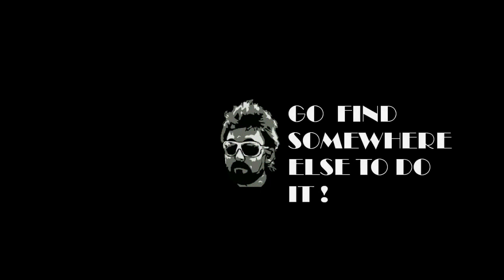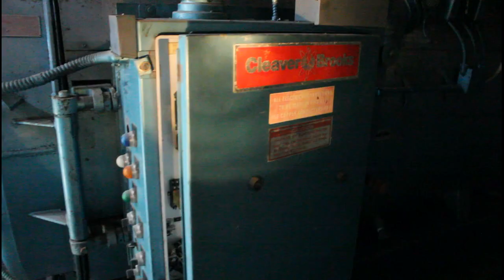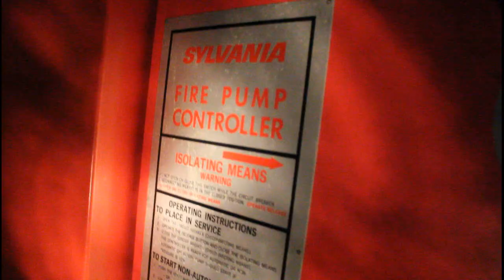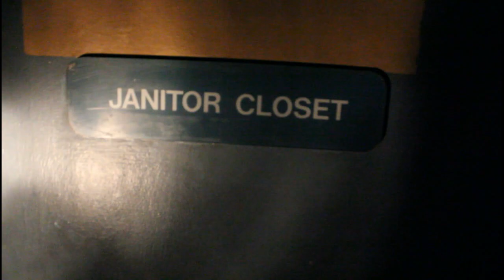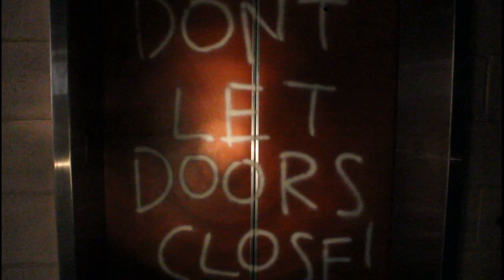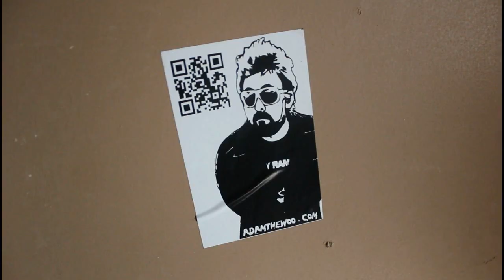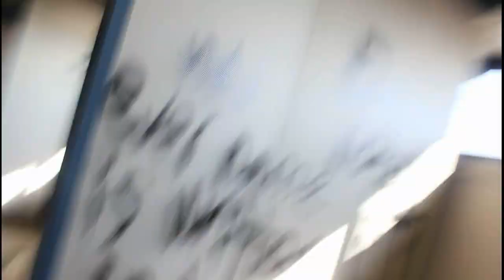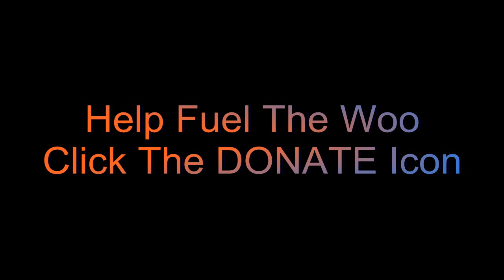The Abandoned Naval Intelligence Building - 7 Floors of Creepiness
- Co-D joins me again for an adventure to the top of the 7 story building left to rot. To the roof we go !